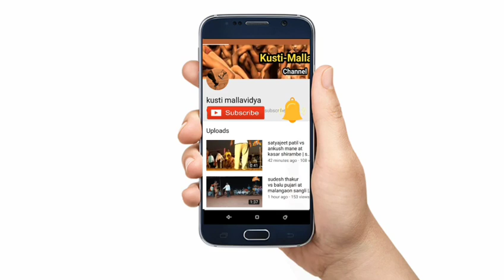महान मल्ल नाथा पारगावकर उर्फ नाथा मास्तर | भोसले व्यायामशाळा सांगली